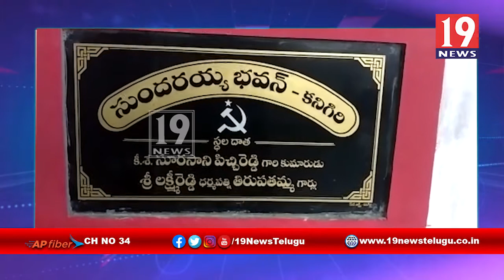కనిగిరి ప్రజా సంఘాల ఆధ్వర్యంలో ప్రేమ జంటకు కులాంతర వివాహం :ప్రకాశం జిల్లా